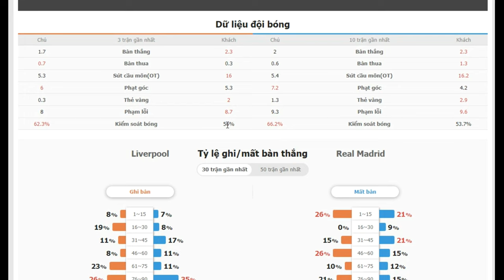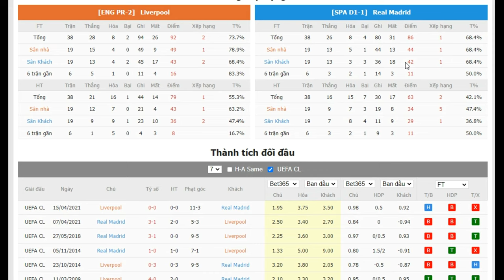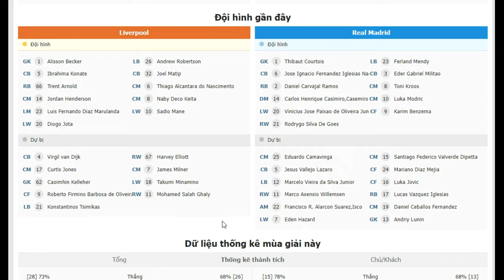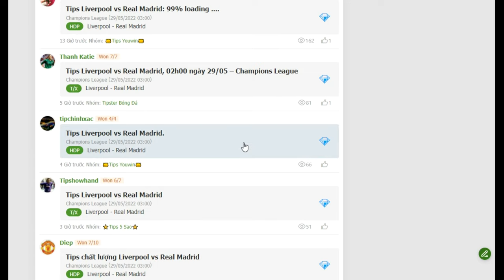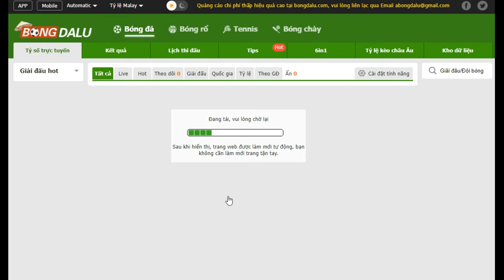🔴 Trực tiếp Real Madrid vs Liverpool 02h00 ngày 29/5 | Nhận định Bóng đá Chung kết Champions League